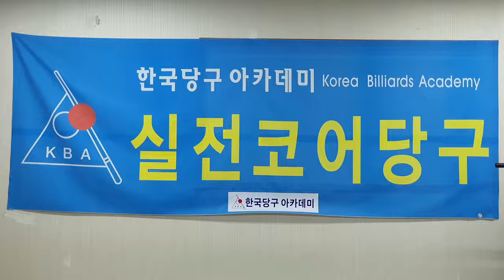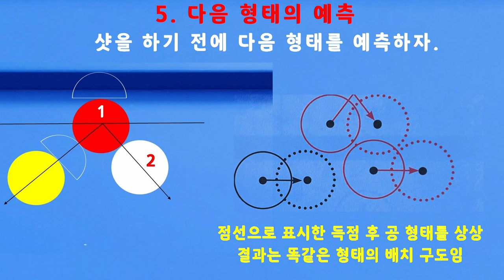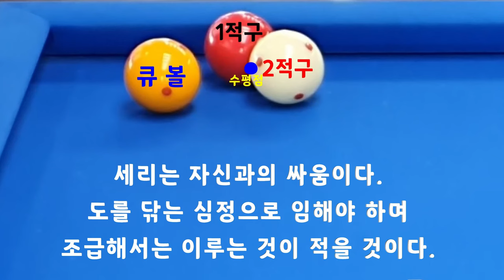03_수평점을 맞힌다 _ 세리의 표준 : 한국당구아카데미 // 세리(일단) : 3576(1276)일 / 16129(4070)시간_ 2024.03.29.